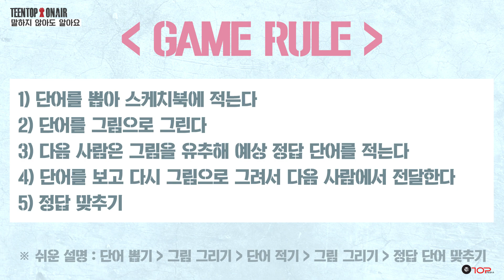TEEN TOP ONAIR - 말하지 않아도 알아요